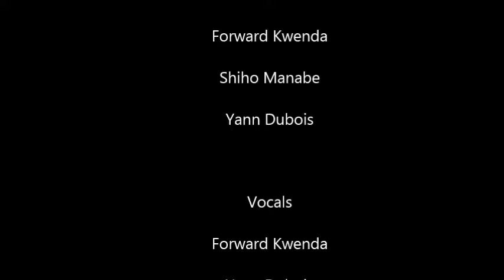Chawapiwa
Forward Kwenda presents Chawapiwa
August 2018 @ Zimbabwe
making!